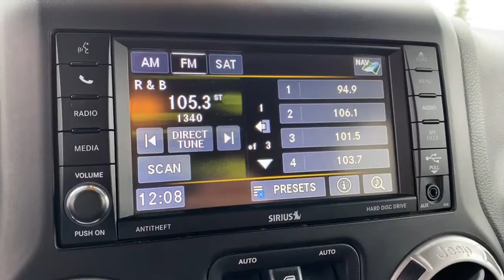2014 Jeep Wrangler Springdale, Fayetteville, Rogers, Bentonville, AR T293413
Copperhead Pearlcoat Used 2014 Jeep Wrangler available in Springdale, Arkansas. Servicing the Fayetteville, Rogers, Bentonville, AR area.
2014 Jeep Wrangler Unlimited Rubicon - Stock#: T293413 - VIN#: 1C4BJWFG3EL293413

Mclarty Daniel Chrysler Dodge Jeep RAM Fiat of Springdale has proudly served NorthWest Arkansas and beyond for over 10 years. Customer satisfaction is our Number 1 priority. Come visit and experience the Mclarty Daniel way, you will not be disappointed. 2014 Jeep Wrangler Unlimited RubiconbrbrbrClean CARFAX.